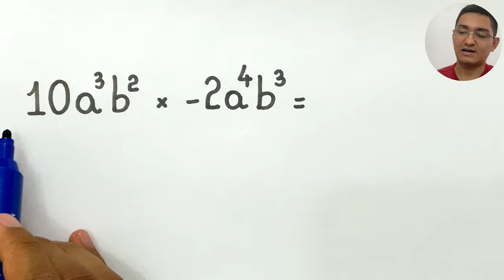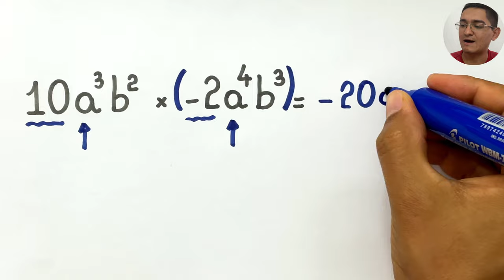MULTIPLICAÇÃO DE MONÔMIOS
Aulas Particulares de Matemática em Fortaleza (CE): 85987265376

Neste vídeo apresento um exemplo de multiplicação de monômios.